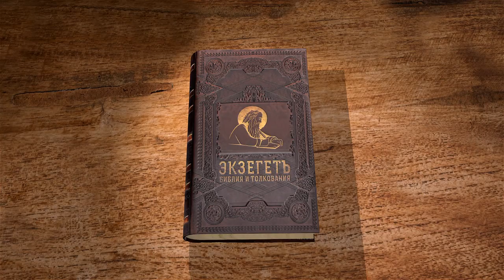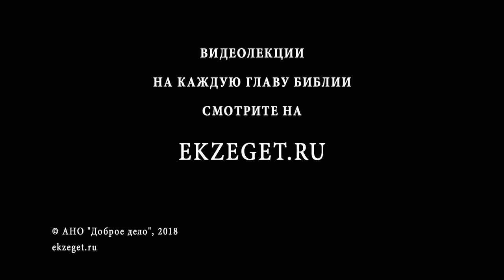4-я книга Царств. Глава 21. Протоиерей Олег Стеняев. Ветхий Завет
Нечестивое царствование Манассии, который превзошёл грехами Ахава и обрёк Иудейское царство на гибель. Он делал всё, что делали хананеи, яро искоренял Богослужение, заменяя его идолопоклонством, проводил сына через огонь, ворожил, гадал и творил много других нечестивых дел, а особенно проливал невинную кровь. Почему у благочестивого отца был такой злой сын? Манассия царствовал 50 лет, а сын его Аммон, отличавшийся теми же пороками - только 2 года. С чем связана эта разница? Почему, согласно книге Паралипоменон, Манассия покаялся и был прощён, а Аммон был вскоре наказан, и почему Бог не помиловал народ?Читает и комментирует прот. Олег Стеняев.